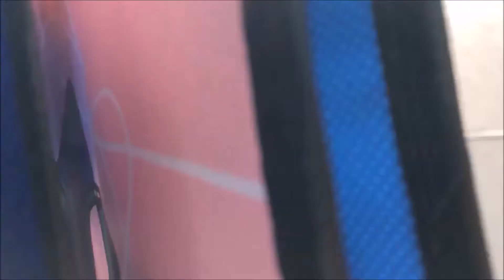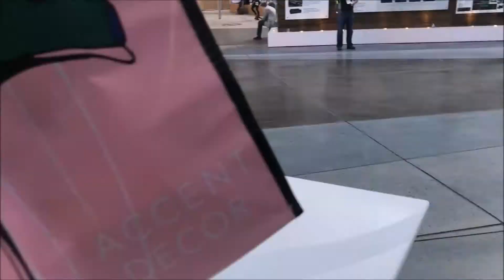VLOG: OUTLET + CHEESECAKE FACTORY + BUSINESS EM LAS VEGAS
Fiz um vlog em Las Vegas. Fiz compras no outlet, almocei no meu restaurante preferido, depois fui trabalhar. Vem gente, aperta o play, e curte muito.

MAIS INFORMAÇÕES:
Snap: @brubuffon